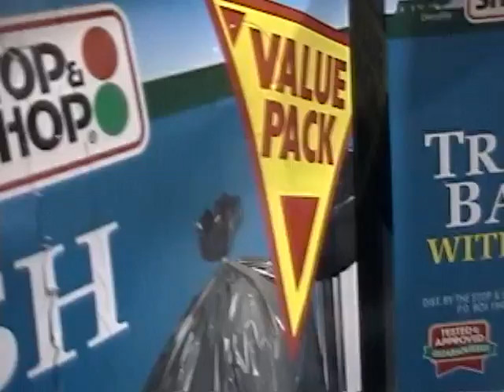Paper towel castle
Pike bein nuts for the V.A.G. show